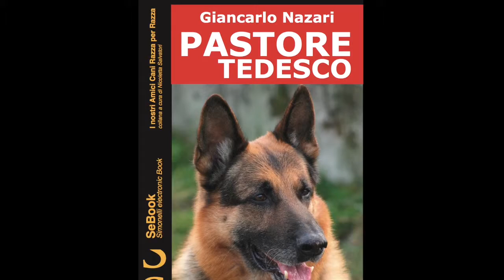Originals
In 50 SECONDI, un Libero Pensiero al Giorno. 5 Ottobre 2015